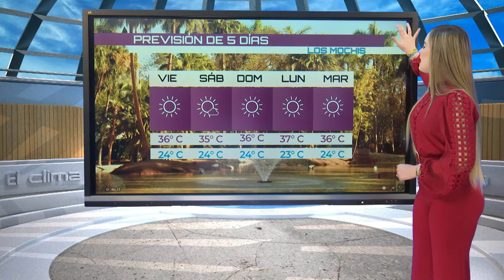EL CLIMA 6 DE OCTUBRE DE 2022 SINALOA TVP